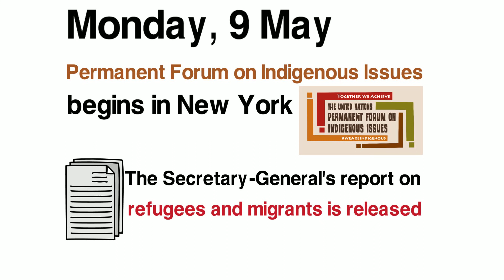The Week Ahead (7 May 2016)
United Nations - Highlights of events happening this coming week at UN Headquarters and around the world.